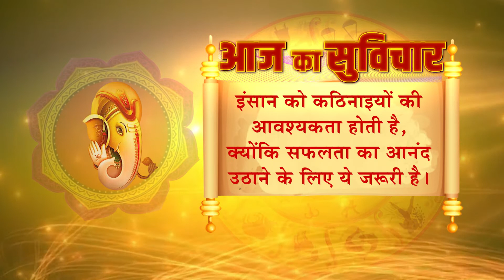Aaj Ka Panchang - 26 July 2020 | आज का पंचांग | शुभ मुहूर्त, राहुकाल | Sunday Panchang.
Vedant TV channel is the Hindi spiritual channel. We have different kinds of new programs like temple darshan, Shastratha, Gurukul Dharshan and different types of others which will help to live a joyful life.